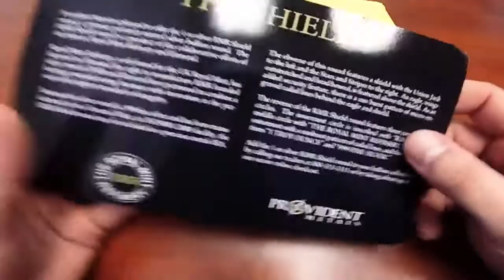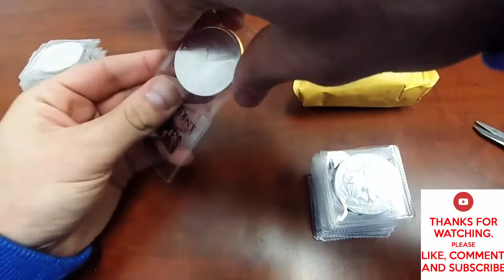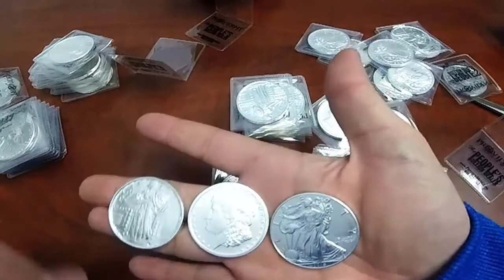Provident Metals Unboxing 42 OZ Total silver Rounds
10 2016 Silver Eagles Rounds
16 Standing Liberty Rounds
16 Morgan Silver Rounds